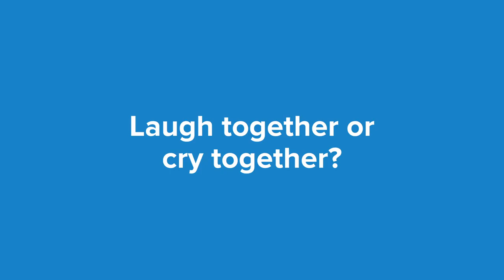&talks - joy and open culture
In &talks we confront our employees with several dilemma's and a few open questions. for more info.